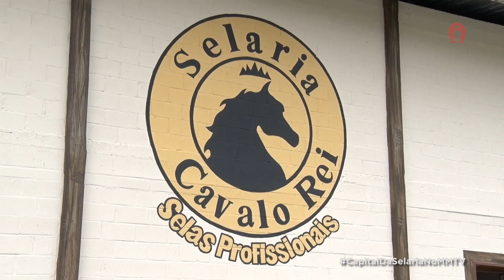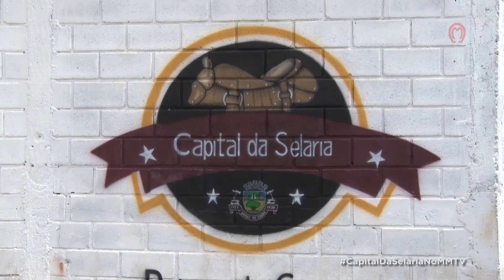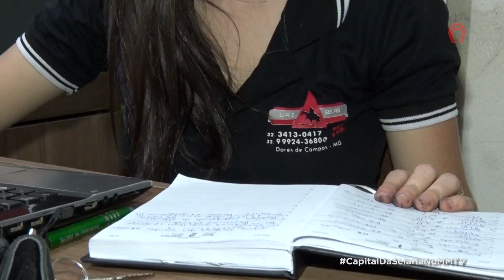SELAS - DORES DE CAMPOS